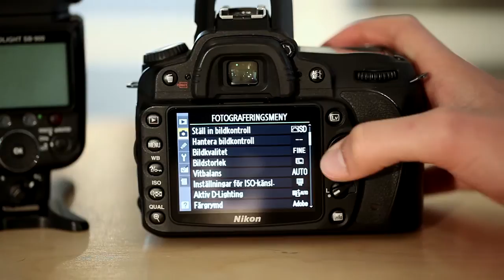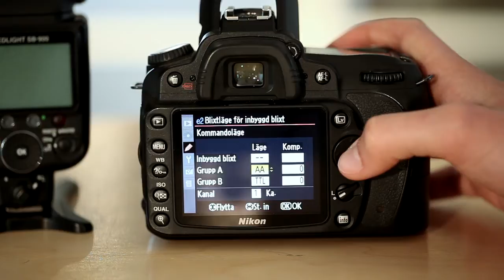Utlös Nikon SB-900 blixten trådlöst med D90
Scandinavian Photo visar hur du ställer in Nikon D90 och blixten SB-900 så att de kommunicerar trådlöst.